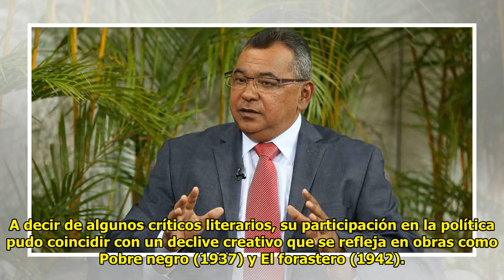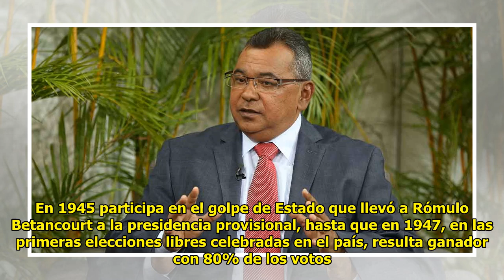Rómulo Gallegos: civilismo contra barbarie